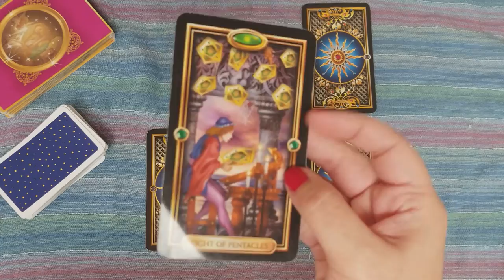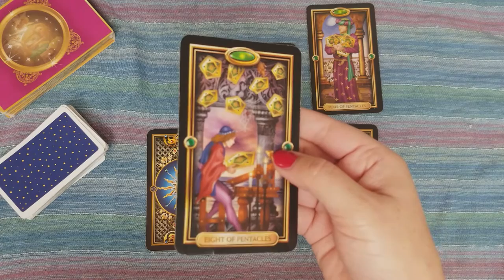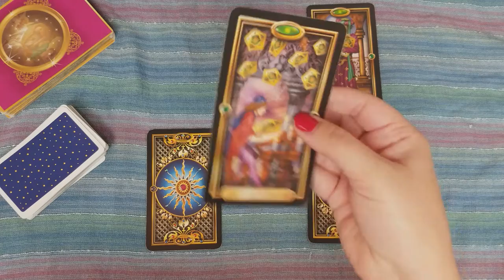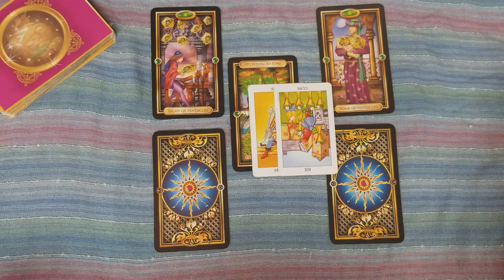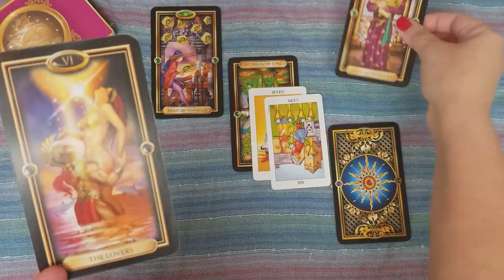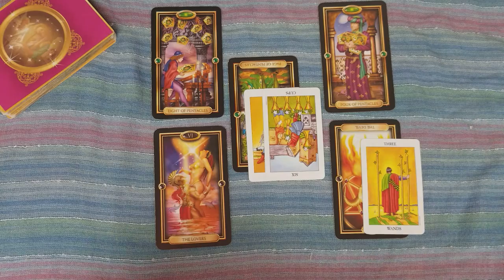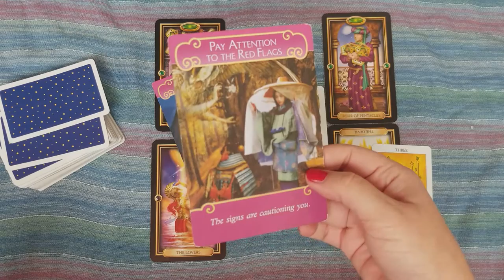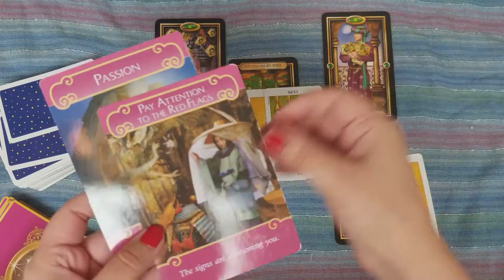Aquarius how do they feel about you? December 2018 - They want to work on this, but your guarded..